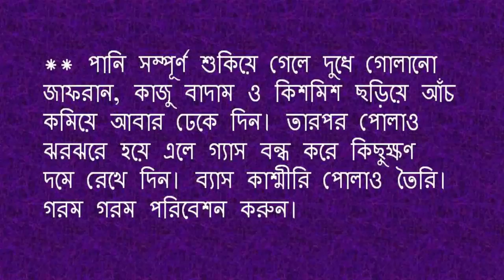কাশ্মীরি পোলাও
স্বাস্থ্য সেবা
বিভিন্ন ফলের পুষ্টিগুণ
ফলের উপকারিতা
মাছ রান্না
মাংস রান্না
পোলাও রান্না
গোশত রান্না
ইলিশ রান্না
চিংড়ি রান্না
ভুনা গোশত
সরিষা ইলিশ রান্না
আচার রান্না
চিকেন ফ্রাই
রসুনের আচার
তেতুলের আচার
জলপাই আচার
আমের আচার
শাহী মাটন রেজালা
মাটন রেজালা
হ্যাংলা হেশেল
সুনিপুণ রেজালা
চিকেন-রেজালা
মাটন চপ
হ্যাংলা হেশেল
খাসির রেজালা
মাটন বিরিয়ানি
সুজি দিয়ে তৈরি দুই পদের হালুয়া
মিষ্টি রেসিপি
মাটন বিরিয়ানি
ইলিশ মাছের কাচ্চি বিরিয়ানি
কাচ্চি বিরিয়ানি
খাসির পাক্কি বিরিয়ানি
ঝাল তেহেরি
সবজি বিরিয়ানি
চিকেন বিরিয়ানি
খাসির রেজালা
হ্যাংলা হেশেল
সাদা পোলাও
সিলেটি আখনী পোলাও
মুরগির মাংস
ইলিশ পোলাও
নববর্ষে নানা পদের ইলিশ
মটরশুঁটির পোলাও
ভেজিটেবল পোলাও
মোরগ পোলাও
ইলিশের দোপেয়াজা
পাতি লেবু
মিঠা লেবু
চন্দ্র পুলি
ম্যারা পিঠা
ছিটা পিঠা
পাকান পিঠা
ঝিনুক পিঠা
তেল পিঠা
ঝাল সবজি ভাপা
সবজি ভাপা
দুধের রাবড়িতে ভেজা সুজির পিঠা
সুজির পিঠা
নকশি পিঠা
মুগের পুলি
বকুল পিঠা
ভাপা পিঠা
মুরগী পিঠা
ক্ষীর ও ডিমের পিঠা
লাল পুয়াপিঠা
মালপোয়া পিঠা
সিদ্ধ পুলি পিঠা
সাগুদানা পিঠা
লবঙ্গ লতিকা পিঠা
পাতা পিঠা
রাজাদৌলা পিঠা
পোস্তদানা পিঠা
মুখশলা পিঠা
খাজুর পিঠা
ফুলঝুরি পিঠা
উষ্ণগুজা বা ছাঁচ পিঠা
তালের ক্ষীরসা
সবজি পুলি
শাহী গোলাপ
ফুলকপির পায়েস
ডিম চালে ঝাল পিঠা
দোল্লা পিঠা
নতুন গুড়ে বাঁধাকপির পায়েস
মেথি-পরোটা
কুশলী পিঠা
শাহী টুকরা বাকেরখানি
মাংসের পিঠা
খেজুর রসে চুই পিঠা
রুমালী রুটি
চিড়ার লাড্ডু
চিড়ার লাচ্ছি
চিড়ার পোলাও
চিড়ার বরফি
তালের রুটি
তালের পাটি সাপটা
তালের রসবড়া
তালের রসবড়া
কাটা পিঠা
ফুল পিঠা
কাউনের পায়েস
রসের ক্ষীর
দই-মালপোয়া
খেঁজুর রসে মালপোয়া
কলাই রুটি
নারকেল ও চালের নাড়ু
তিলের নাড়ু
নারকেলর নশকরা
নারকেল নাড়ু
মুড়ির মোয়া
চিড়ার মোয়া
তালের পায়েস
তালের রোল কেক
তালের পরোটা
তালের কেক
তালের বড়া
ফুলন দলা
মুগ ডালের নকশি পিঠা
বাদাম-নারকেল ঝালপিঠা
ফুলঝুরি পিঠা
নকশি পিঠা
চাপাতি পিঠা
আনারস পিঠা
লবঙ্গ লতিকা
ইলিশ পিঠা
বিবিখানা পিঠা
মেরা পিঠা
চুসি পিঠার পায়েস
গোলাপফুল পিঠা
ছানার পুলি
তিলের পুলি
ঝাল কুলি
ডিম চিতই
শাহি ভাপা পিঠা
লতিকা পিঠা
সবজির পাটিসাপটা